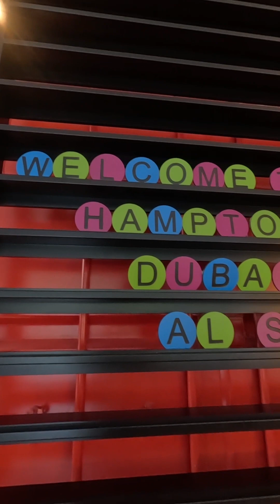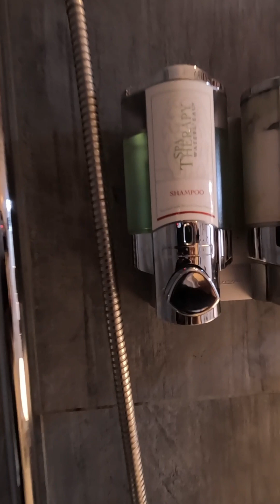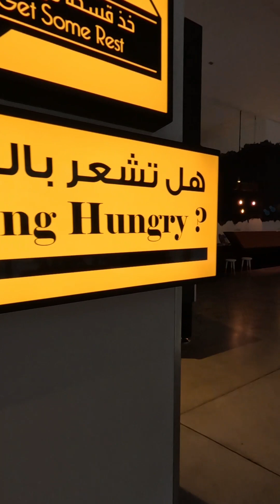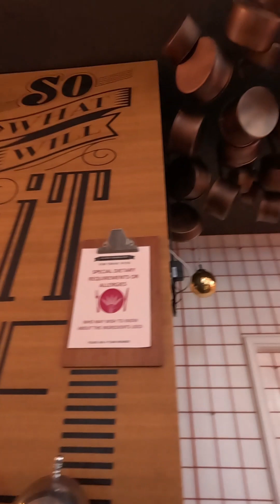Panibagong Adventure na naman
Enjoy watching mga paps!